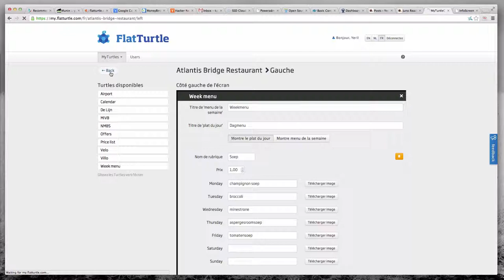Show day instead of week not being saved